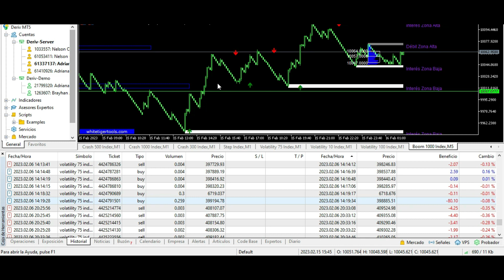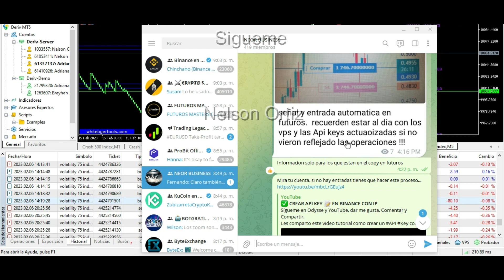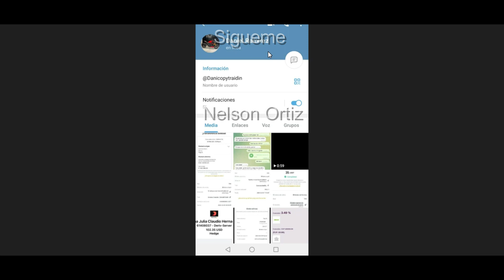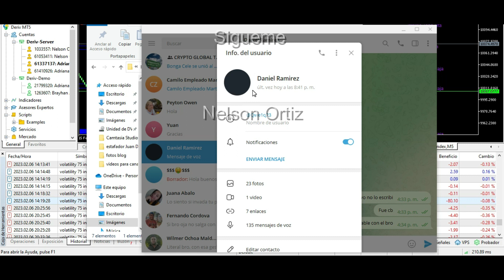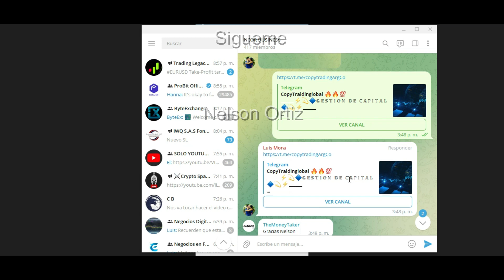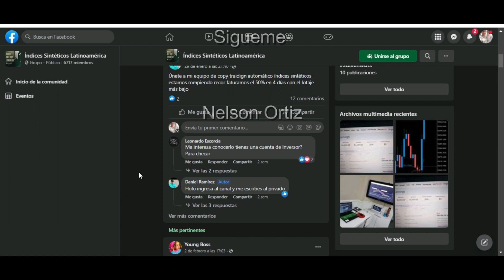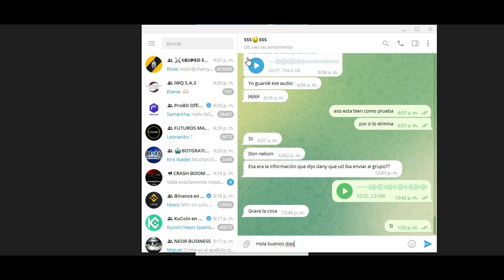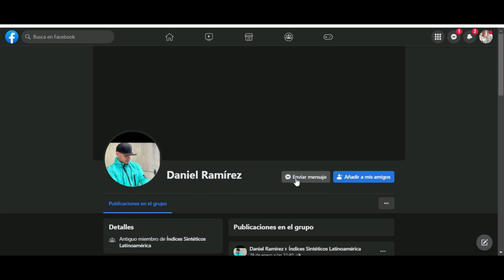👿COPYTRADING FALSO DE 😡JUAN DANIEL RAMIREZ MOSQUERA😡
Les comparto la información de este señor Juan Daniel Ramirez Mosquera quiere engaña haciendo copy trading pero la realidad va es por tu dinero del pago de la membrecía. NO TE DEJES ENGAÑAR.
Billetera de Binance por si quieres enviarle a Exchange sobre este engaño: TEJ4Rcjn4nneHJ6s3rX3q8QkkU41kmSoai

AVISO DE RESPONSABILIDAD:
TE RECOMIENDO QUE ANALICES BIEN ANTES DE INVERTIR Y TOMES TU PROPIA DECISIÓN, YA QUE YO NO SOY ASESOR FINANCIERO SOLO TE COMPARTO MI IDEA Y LO QUE ESTOY HACIENDO CON MI CAPITAL DE INVERSIÓN, LAS INVERSIONES EN LOS MERCADOS BURSATILES SON BUENAS PERO TAMBIEN PUEDES PERDER EL 100% DE TU CAPITAL.

INDICES SINTETICOS

Nelson Ortiz
Colombia